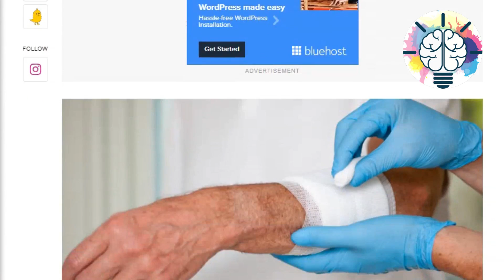يتسبب ضعف الصفائح الدموية في حدوث نزيف والسبب هو بعض الأدوية والأمراض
الصفائح الدموية هي نوع من خلايا الدم لها دور مهم في التئام الجروح ، وعند حدوث خلل فيها تزداد فرص حدوث جلطات الدم ، ويكون لها أضرار كثيرة في حالة حدوث اضطراب فيها. التقرير المنشور على موقع "onlymyhealth" يقدم.

وأوضح التقرير أن ضعف الصفائح الدموية أو اضطرابها يحدث نتيجة ثلاثة عوامل هي:

الأدوية.

-الاصابة بالامراض

جودة الطعام.

يمكن أن تؤثر المكملات أو المنبهات على الصفائح الدموية نتيجة خلل في وظيفتها ، ويتأثر الجسم ويرسل إشارات إلى الدماغ لمعرفة حقيقة هذا الخلل في محاولة لإصلاحه.

هناك بعض الأدوية التي تسبب اضطراب#الصفائح_الدموية ، ومنها

أدوية الربو.

- مضادات حيوية.

مضادات الاكتئاب.

أدوية العلاج الكيميائي.

شركة نيو بيرد للانتاج الفني
New_bird yt:cc=on